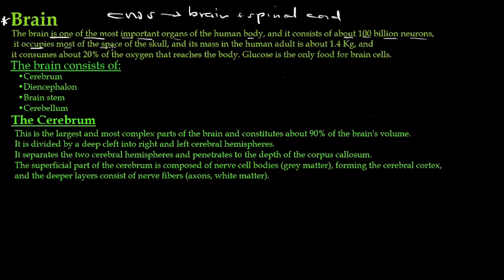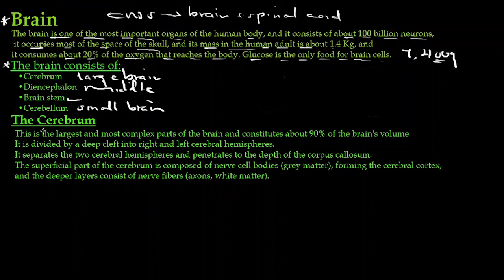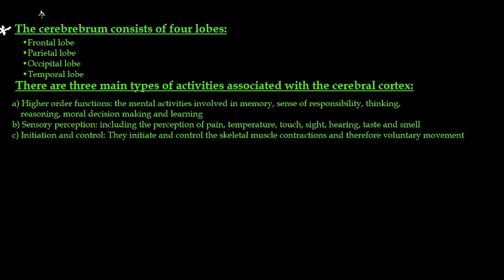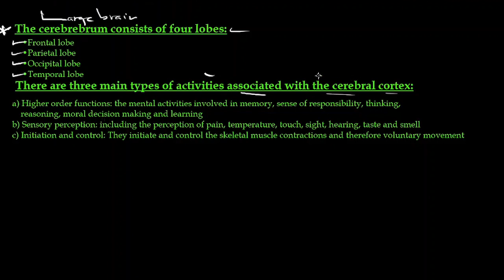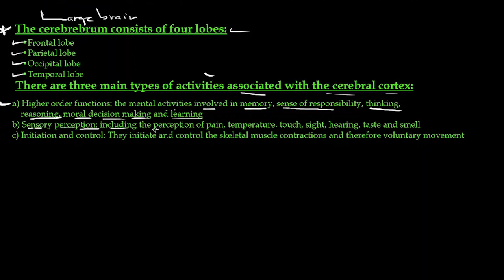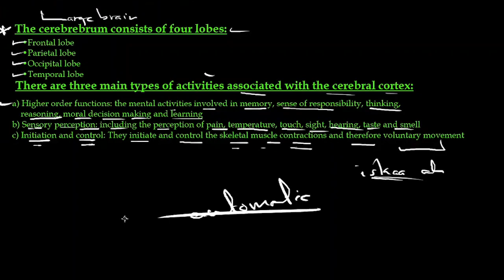FORM FOUR || BIOLOGY || LESSON SIX || THE BRAIN || AF-SOMALI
HYPOTHALAMUS SOMALI
OCCIPITAL LOBE SOMALI
PARIETAL LOBE
CEREBRUM SOMALI F4 BIO